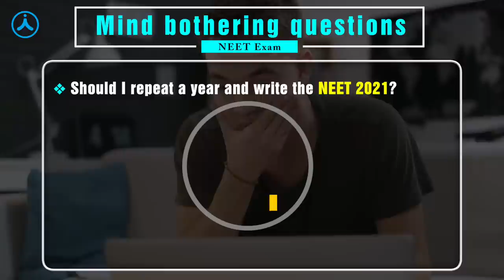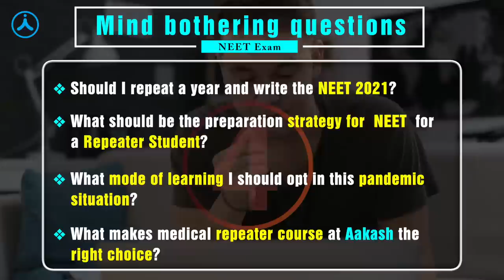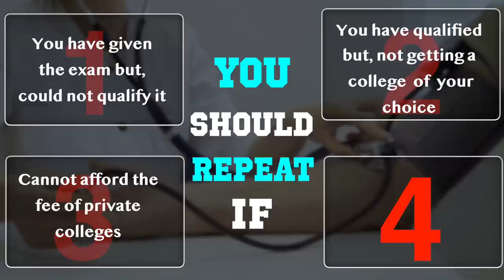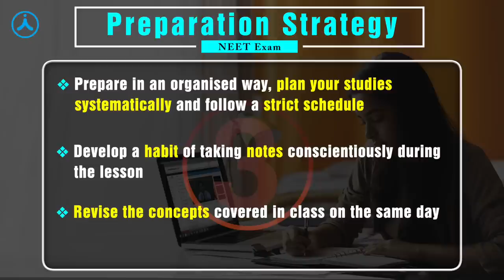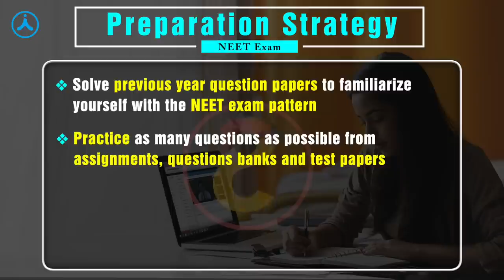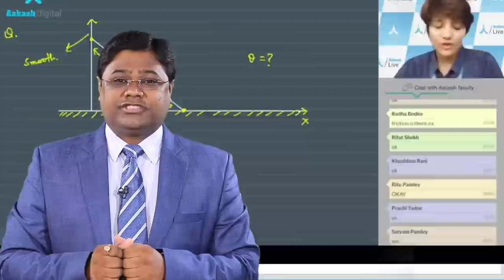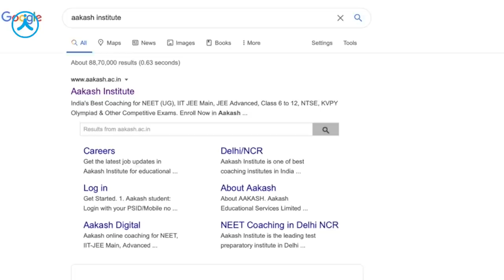Discover the right Strategy for Repeater NEET aspirants with Mr. Anurag Tiwari | Aakash Institute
Not happy with your NEET 2020 Performance? Confused about what to do next? We've got you covered!  With 30+ years of experience in the NEET coaching industry, we have come up with some of the Mind Bothering Questions Related to NEET Exam and how to deal with them.

In this video, Mr. Anurag Tiwari, National Academic Director (Medical) of AESL, will help you to address some of those Mind Bothering Questions Related to NEET Exam which will help you to take the correct decision ahead in your career.

If you are passionate about becoming doctor or engineer then we will help you to take the first step with Aakash National Talent Hunt Examination (ANTHE) 2020.

Switch to most flexible Test Prep ever with Aakash Hybrid.

neetrepeatercourse, NeetDropperCourse, Neet2021RepeaterCourse, repeaters batch for neet, aakash repeater course for neet,